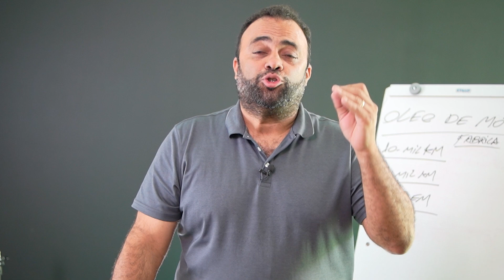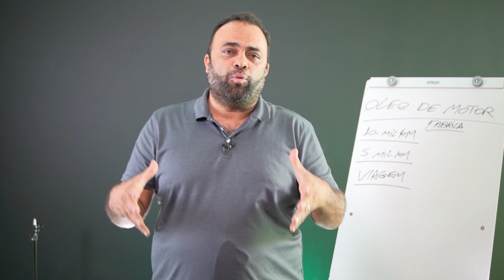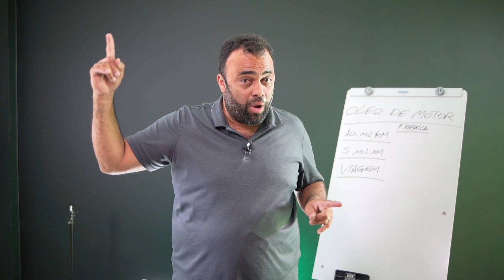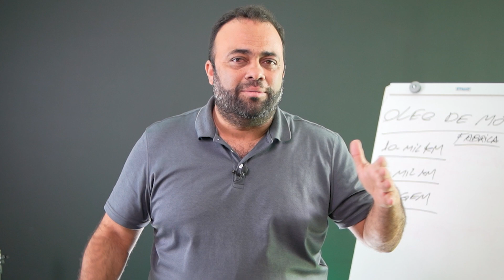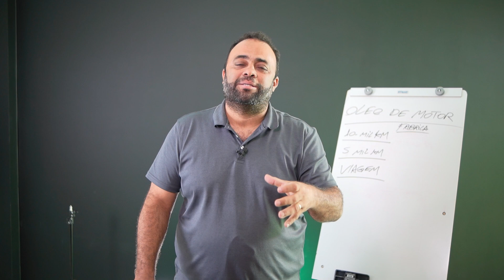É NORMAL O ÓLEO DO MOTOR BAIXAR OU NÃO? VEJA AQUI!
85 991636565